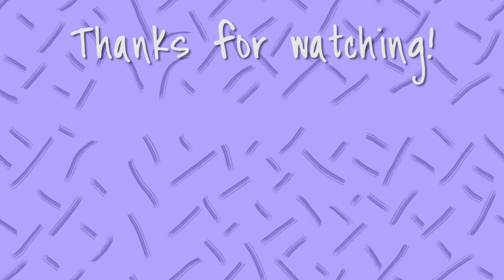FIRE IN COLORADO!?!?! - Vlog #26 6/14/17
this is gonna be hard to do tbh
this vid alone took 2.5 hours to upload